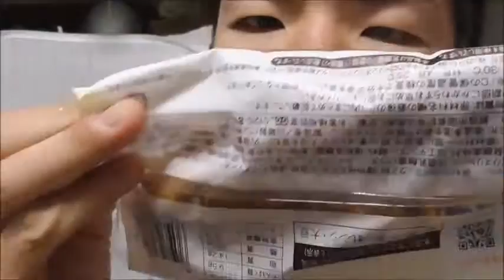二種の食感と程良い……ローソン ブランのチョコロールを食べてみた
ローソン　ブランのチョコロールを食べてみました。
もっちりの後にカリカリが来て美味しい！！チョコレートは食感も命！！